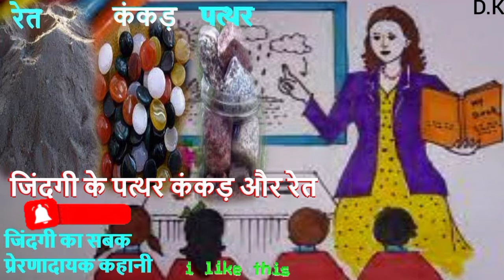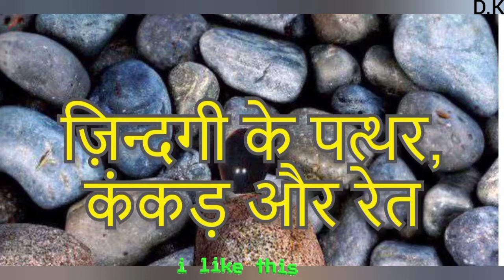जिंदगी के पत्थर, कंकड़ और रेत! Motivational story in Hindi.